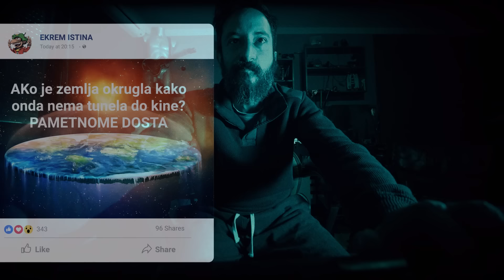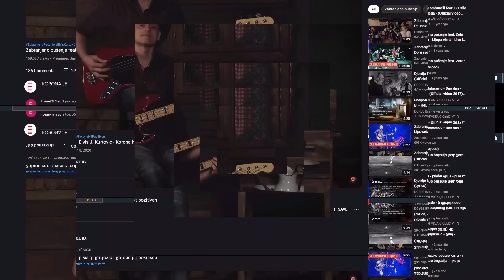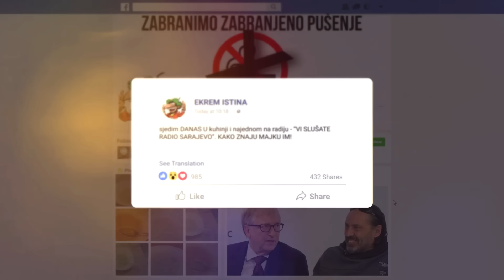Zabranjeno pušenje - Ekrem (official video 2022)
Udubljen u istraživanje najnovijih teorija zavjere, prezauzet svakodnevnim gledanjem u sunce i pentranjem po bosanskim piramidama, Ekrem nije ni primijetio da je njegova zanemarena supruga pronašla novu ljubav – čuvenog rokera Seju Sexona.

Ovo je u kratkim crtama sadržaj novog, urnebesnog spota za pjesmu “Ekrem” legendarne grupe Zabranjeno pušenje, u kojem je glavnog junaka, zaluđenog ravnozemljaša i ljubitelja alternativne nauke, dočarao popularni glumac Asim Ugljen.

Ovim spotom Zabranjeno pušenje najavljuje izlazak dvostrukog studijskog albuma "Karamba!", sa 16 novih pjesama, koji će u petak, 3.6. biti objavljen u svim zemljama svijeta.

Spot je režirao Tomislav Fiket, koji godinama surađuje s bendom i radio je i videe za pjesme "Možeš imat' moje tijelo", "Mile Hašišar", "Poso, kuća, birtija", "Pupoljak", "Počasna salva", "Dobro dvorište", "Modni guru"…

- "Ekrem" je, kao i mnogi drugi tekstovi Seje Sexona, zapravo kratak i duhovit predložak za film, pa je suradnja s njim i Zabranjenim pušenjem bila prava pjesma. Ekrem je metafora za sve brojniju količinu likova koju su krenuli pištoljem na vodu gasiti svjetske požare, a zaboravili su da zaliju cvijeće u svojoj bašti. Priča o čovjeku koji je izgubio dodir s realnošću, pokušavajući “pobjeći vlastitoj sudbini”, koji čuva svoje tijelo, dok truje svoj um najrazličitijim glupostima s interneta, bila je mi je posebno inspirativna, jer otvara mogućnosti za brojne komične situacije, koje ćete vidjeti u spotu – kaže režiser.

Ekremovu suprugu glumi članica grupe Zabranjeno pušenje Angie Zebec, a u ulozi njenog novog ljubavnika je frontmen benda i autor pjesme Davor Sučić, odnosno Sejo Sexon.

- Kada sam pisao "Ekrema" nisam imao ideju da će biti baš tako mlad i zgodan kao Asim Ugljen, pa sam prilično zahvalan Tomislavu Fiketu koji mi je dao priliku da mu, makar u spotu, "skinem" trebu – kroz smijeh kaže Sejo i dodaje da je "Ekrem" prvi u nizu spotova koji će oživjeti likove s novog albuma Zabranjenog pušenja “Karamba!”

Autori pjesme "Ekrem" su Sejo Sexon i Toni Lović.

Tekst pjesme:

EKREM

Ekrem ove hefte jede samo kelj i mrkvu
Soli samo sol sa Nepala
Osam godina ne ide na pos'o
Čakre si prečišćava

Dvaput dnevno gleda on u sunce,
po sahat i pol, mislim, minimum
Sa interneta sve mudri mu citati
Ekrem ima svoju volju slobodnu, svoju volju slobodnu

Ekreme, sine, Zemlja je okrugla
Ekreme bilo je znanja prije Googlea
Ekreme, sine, što onakvu ženu patiš?
Ekreme, sine, 'ko će djecu da ti vrati?

Ekreme, sine, Amer se spustio na Mjesec
Neće te čipirat' Bill Gates, ma niđe veze
Ekreme, sine, mjesto tijela svoj um truješ
Ekreme, sine, od čega misliš umrijet?

Onda trkne do naše piramide,
da primi zrake protiv covida i side
Semirove slike stavio na Face
Na Trebević ide tražit vanzemaljce

Gleda nas s terase, mi na stanici od busa
Mali mravi vazda gladni igara i kruha
Dok se sunce spušta u maglovitoj kotlini
Ekrem osjeća duboko da je zbrisao svojoj sudbini